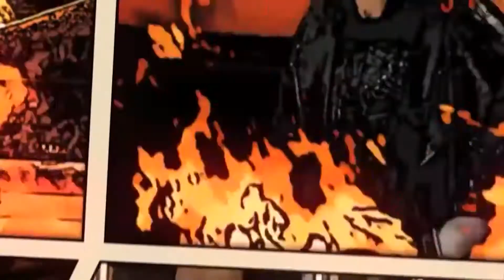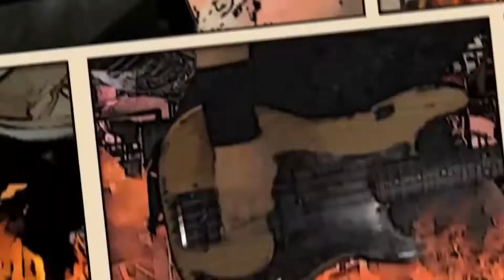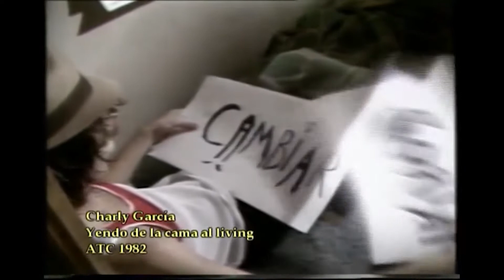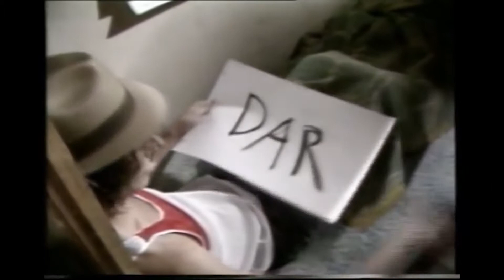Willy Fish Bandas que predijeron la pandemia